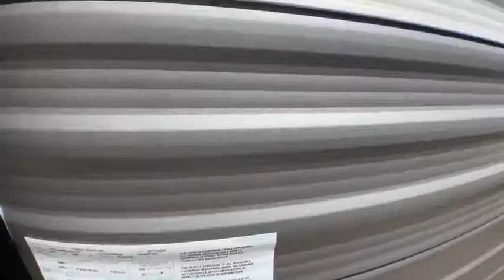2020 Coachmen CATALINA SUMMIT SERIES 8' 231MKS Fort Worth, Dallas, Plano, Frisco, McKinney, TX NTT37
NEW 2020 Coachmen CATALINA SUMMIT SERIES 8' 231MKS available in Fort Worth, Texas at United RV. Servicing the Dallas, Plano, Frisco, McKinney, TX area.
2020 Coachmen CATALINA SUMMIT SERIES 8' 231MKS  - Stock#: NTT3799

United RV
5100 Airport Freeway

&amp;nbsp;,,,,,,